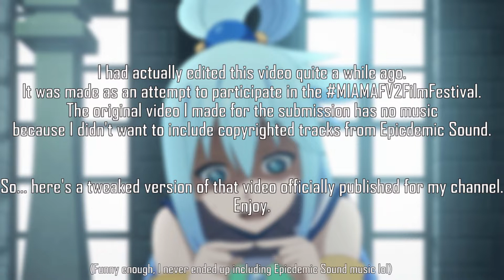Dialogue Boxes in Anime Games are Annoying and I Hate Them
I don't wanna write anything man.